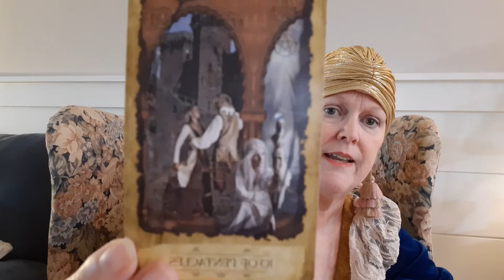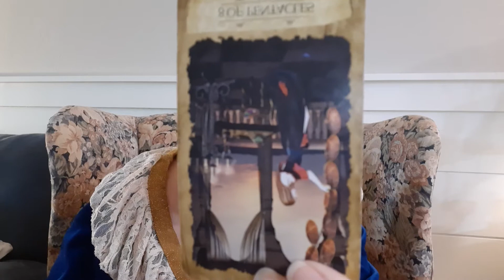Scorpio Tarot Reading Sept 5th - 11th 2021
Gypsy Spirit reads tarot for Scorpio along with her own personal stories. Learn more &  find readings by Gypsy Spirit at the following places: